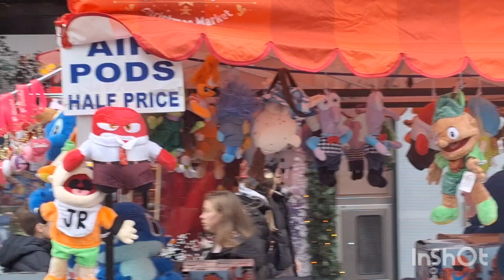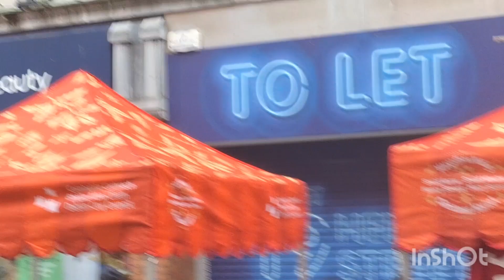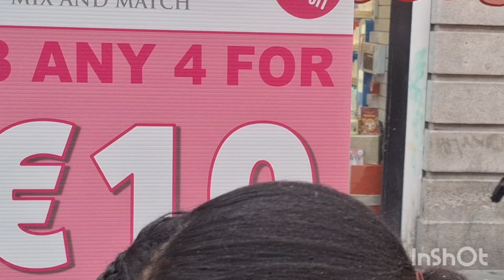¡ Comemzaron los Mercados Navideños en Dublín, Irlanda!